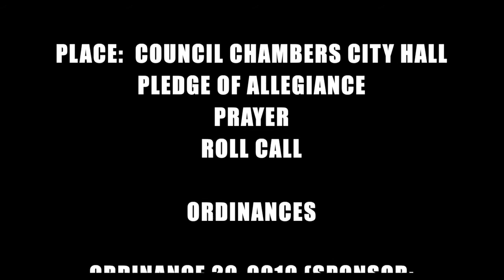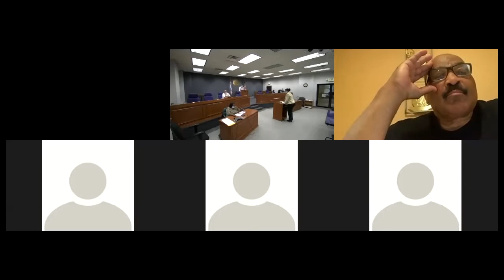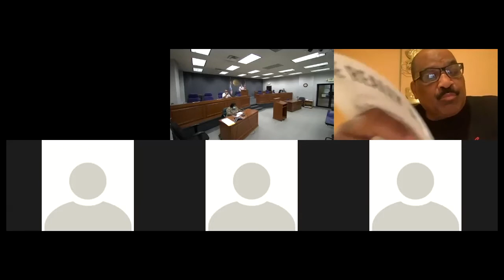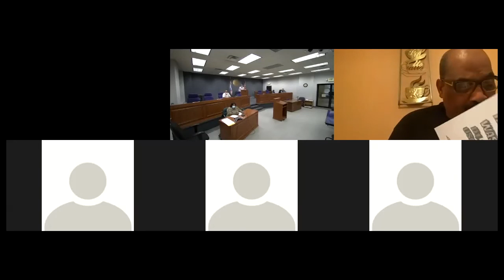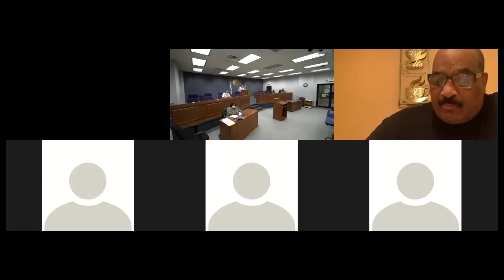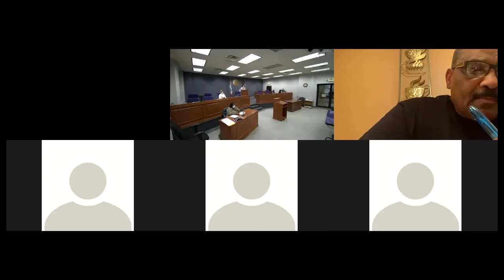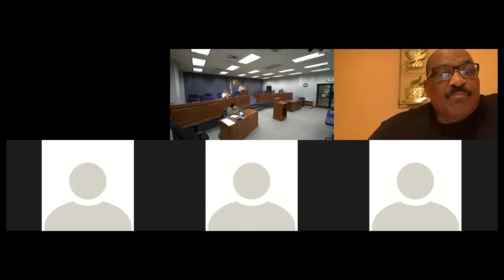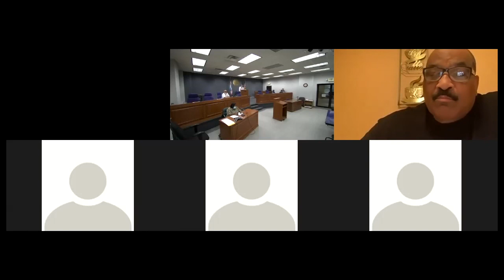Council Meeting 6/29/2020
Your East Chicago Special Council Meeting for Monday, June 29th 2020.